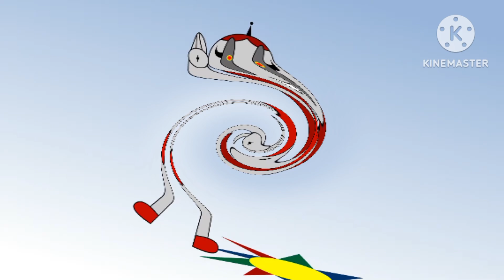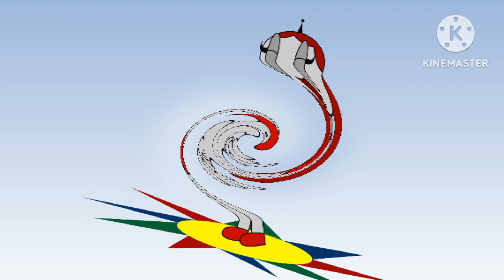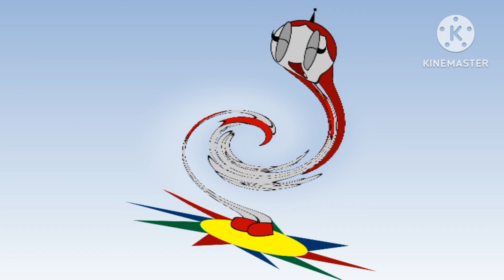i am gummy bear droidlina version but every time she says gummy bear it gets bass boosted